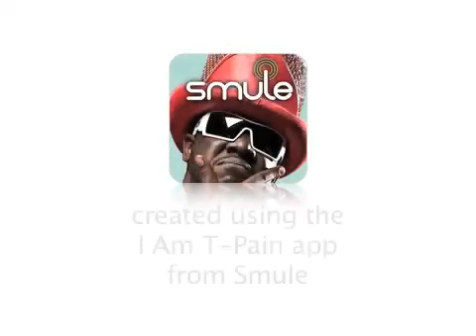fawwaz and cik ummi